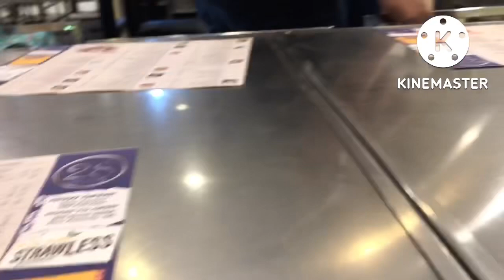My Birthday Celebration part 1